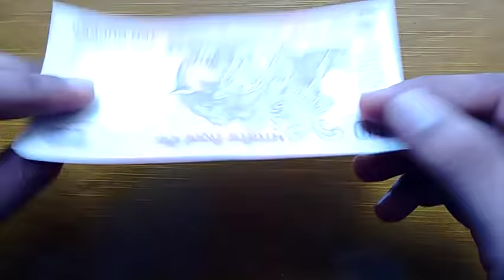HOW TO MAKE FISH 🐟 WITH 10 RUPEES NOTE ORIGAMI CRAFT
HOW TO MAKE FISH WITH 10 RUPEES NOTE
PROCEDURE : To make one you need a ₹ 10 note or a paper size 6 cm x 12 cm. After that you have to watch the above video for steps and you can create your own paper folded fish.

Surya